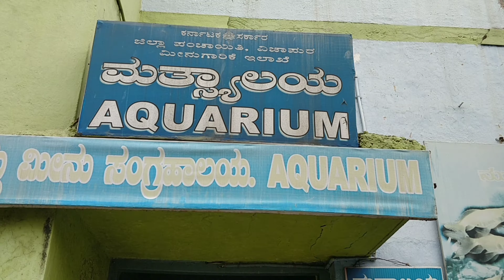FISH AQUARIUM, VIJAYAPUR, ಮೀನು ಸಂಗ್ರಹಾಲಯ ವಿಜಯಪುರ